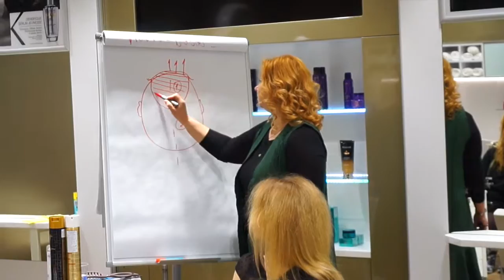BRAID CITYHAIRBRAID CITY HAIR RUSSIA LEONID ROMANOV